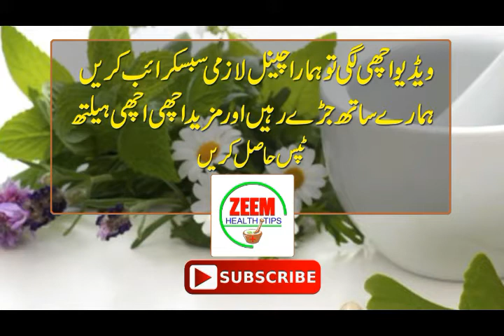Namard b ab mard ban bus aik dafa zoro azmaye 03001216200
order karne ke liye 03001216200 abhi message kare
delivery free for all pakistan

●▬▬▬▬▬▬▬▬▬▬▬ஜ۩۞۩ஜ▬▬▬▬▬▬▬▬▬▬▬●

●▬▬▬▬▬▬▬▬▬▬▬ஜ۩۞۩ஜ▬▬▬▬▬▬▬▬▬▬▬●
✔↪ Zeem Health Tips
●▬▬▬▬▬▬▬▬▬▬▬ஜ۩۞۩ஜ▬▬▬▬▬▬▬▬▬▬▬●

2 Cheezay Mani gari Timing bepanah YouTube

10 DIN MAIN NAFS KO MUKAMIL SEHAT YAB KERY

1 ASA TILA K AURAT KHUD HUMBISTERI KERWANE K LYE BOLY

10 Mint Time Na Lagy To Jurmana Biwi Apki Ghulam Mardana Timing Ka Behtreen Nuskha 1

10 Mint Time na lagy jo jurmana ap bolay Dahi or kela khain merdana taqat pain

1 cheez mardana timing lajawab ab to miyaan bht dair lagaty hain jeryan,ehtilaam timing kay liye

1 Tila Nafs Lamba Mota or Taimig Be Panah